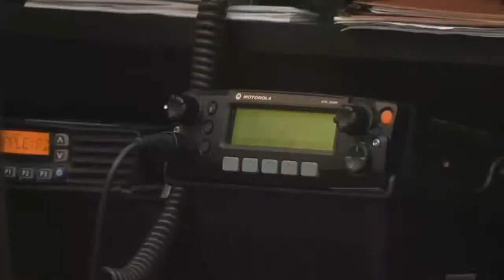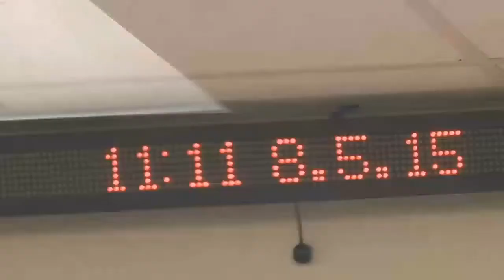All-In-One Department at Leon County Schools Making Safety & Security Top Priority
Leon County Schools are working to make sure your kids are safe in ways you may not even realize.